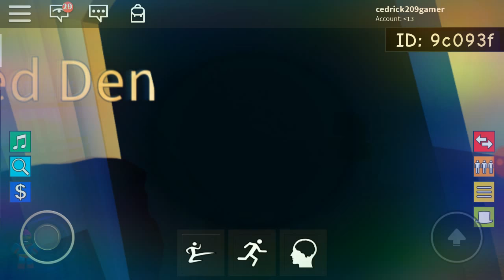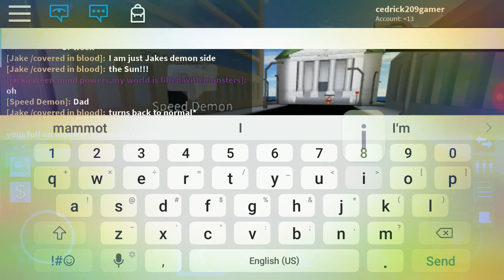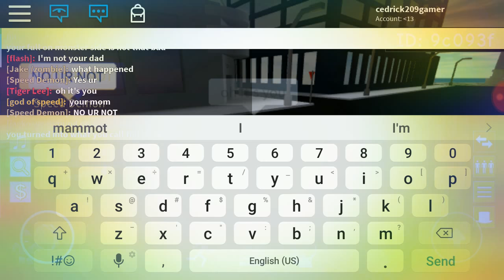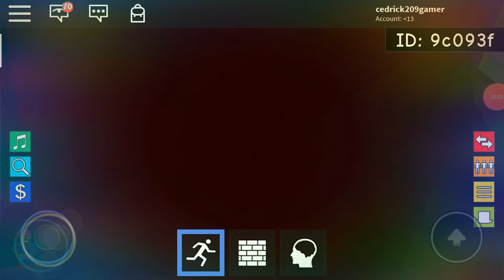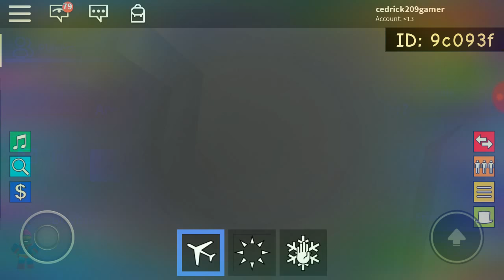Superhero life circus baby problem Flash part 1